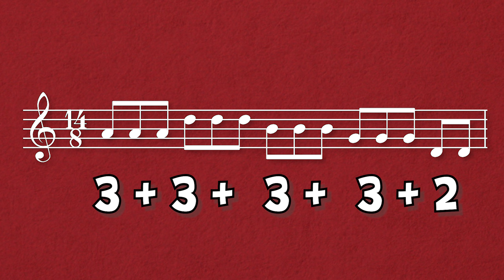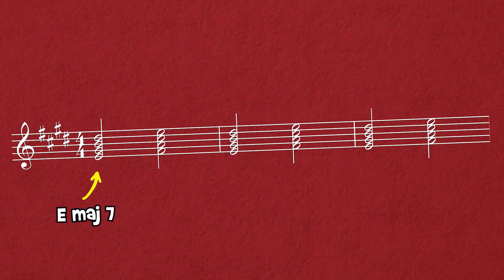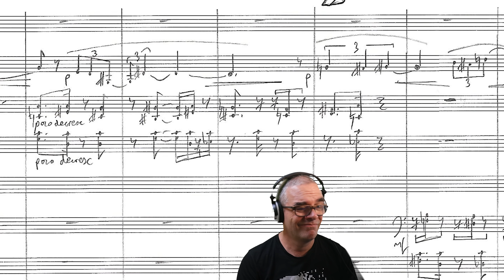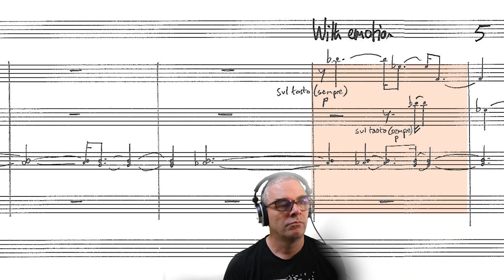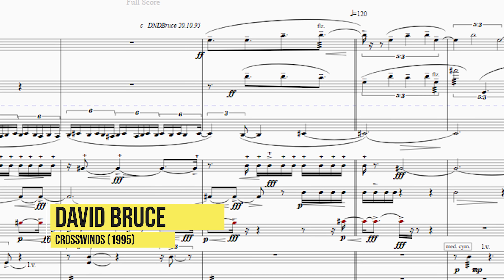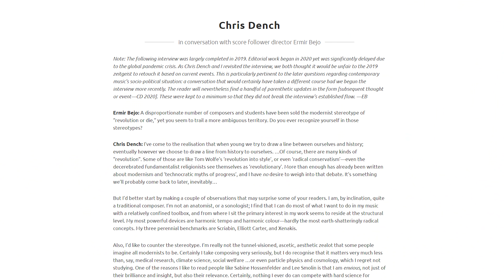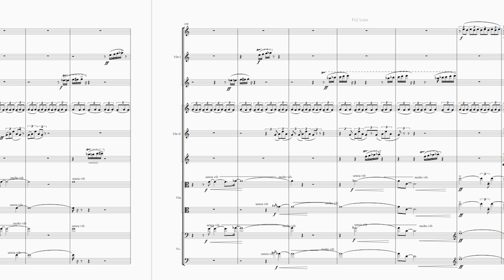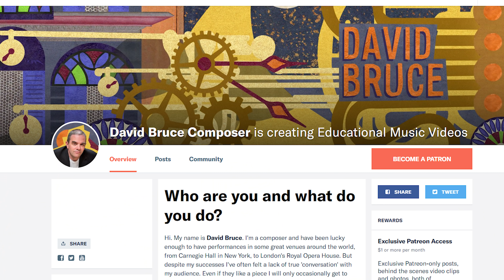10 Years of Composing BLUNDERS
I originally called this 20 years of composing blunders because I could say more! But the first 10 years or my composing mistakes were more than enough for one video I felt - perhaps I'll do a part 2 some time. In any case, this is an honest look at some of the biggest mistakes I made in my first 10 years of composing.